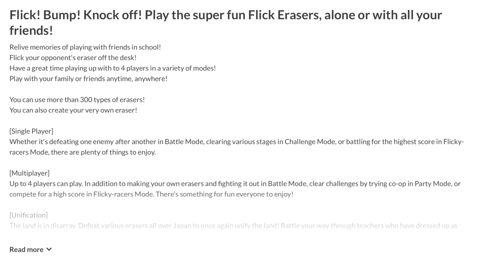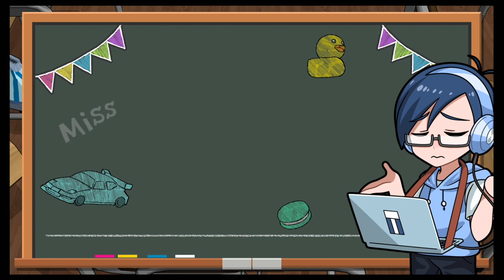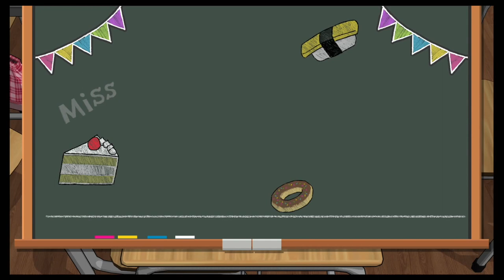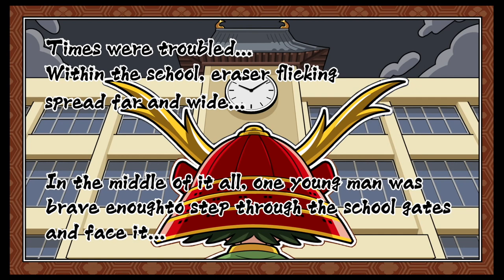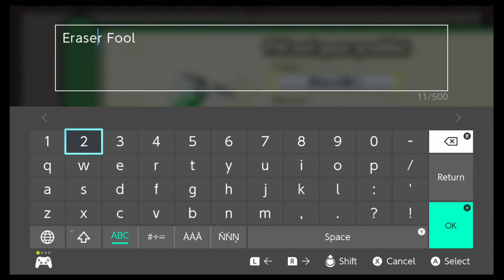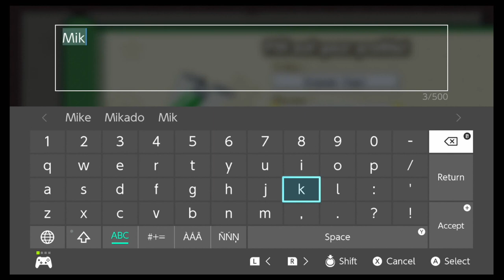First Look: Our Flick Erasers (Nintendo Switch)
Join Mikey as he dives deep into the wonderful world of eraser flicking. Who knew rubber mistake removers hold the power to unify Japan...

Game Details:
Release date: Aug 02, 2019
Players: up to 4 players
Genre: Action, Party, Application, Puzzle
Game file size: 1.1 GB
Publisher: SAT-BOX
Supported Languages: English
Rating: E